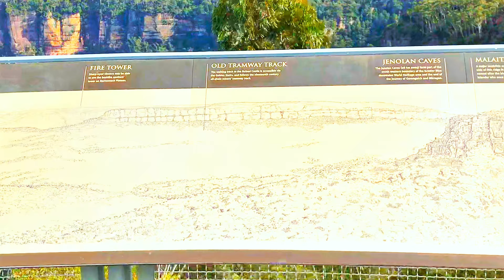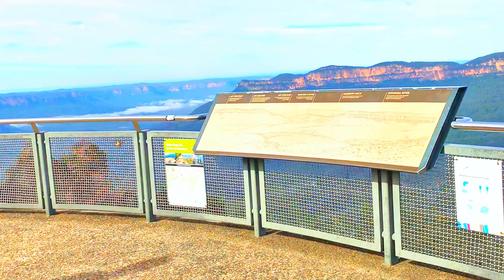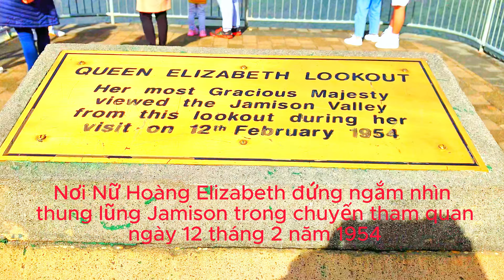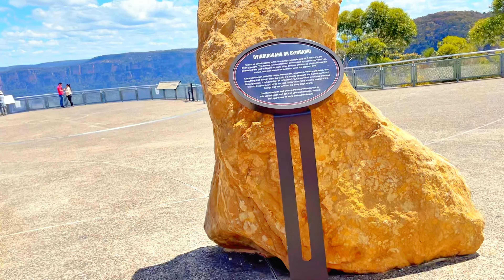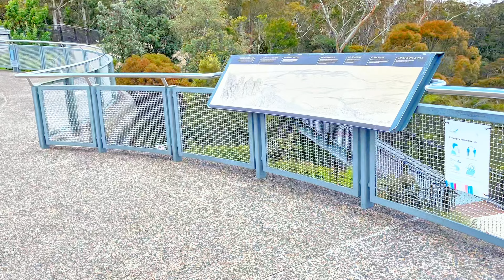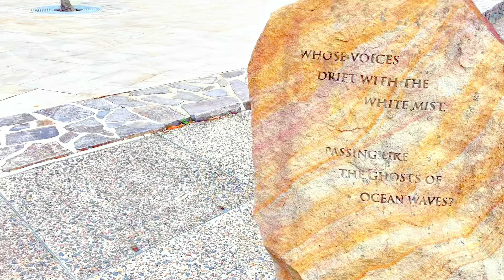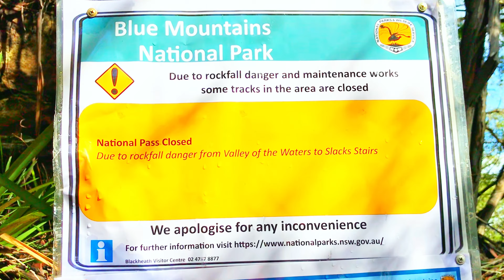Số 407: Núi nổi tiếng ở Úc, núi màu xanh dương | Du lịch tại nhà My ha!. | Travel at home, My ha!.